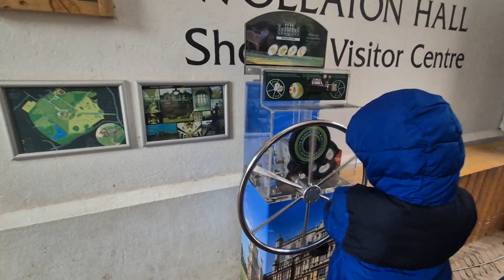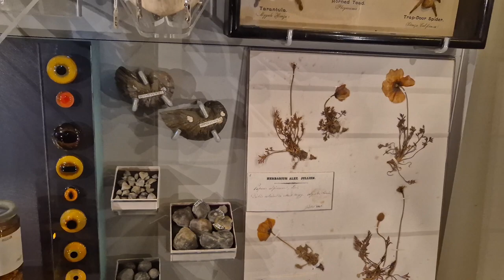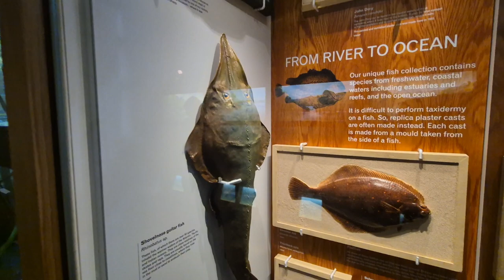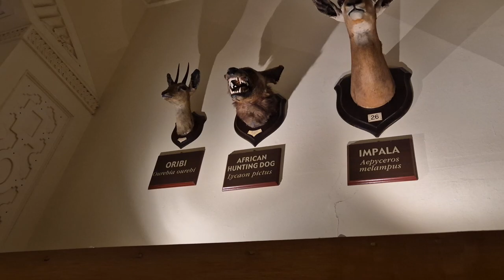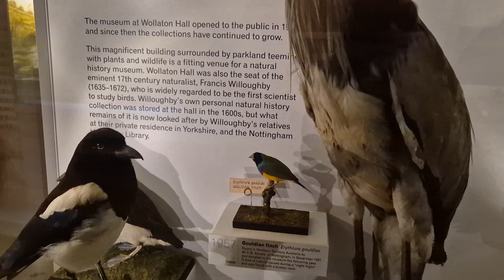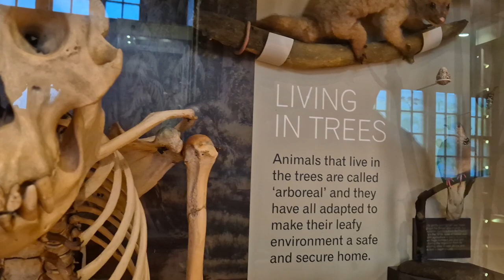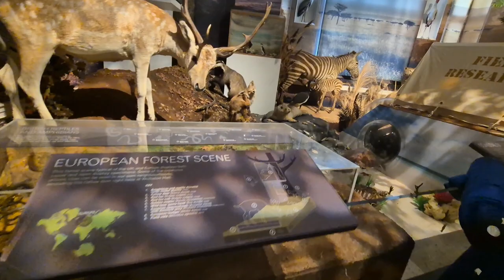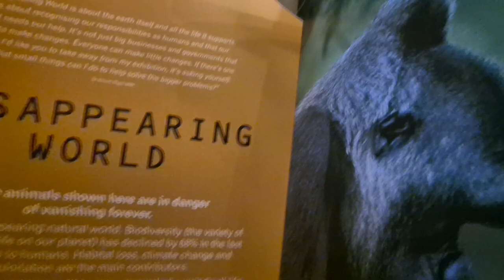Wollaton Hall aka BATMAN'S MANSION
Hi guys!
On this adventure we visited Wollaton Hall in Nottingham, known for being the mansion of Batman in Dark Knight Rises. Its also one of England’s finest Grade I listed Elizabethan buildings and the largest dedicated Natural History Museum in the county, and we got the chance to look around